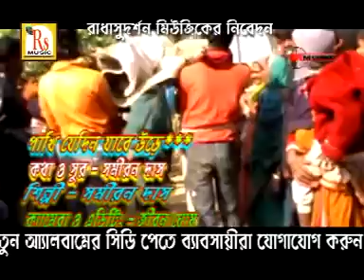Bengali Folk Songs | Pakhi Jedin Jabe Ure | Samiran Das Baul Song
Enjoy Some Popular Bengali Lokgeeti  by Samiran Das ►

Song: Pakhi Jedin Jabe Ure
Genre:Lokgeeti
Label: RS Music